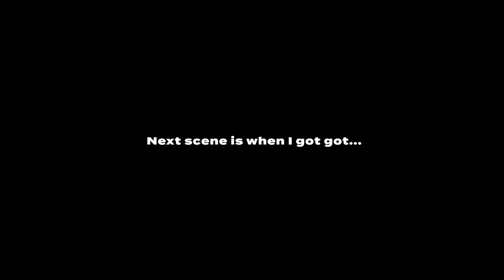MY VERY FIRST YOUTUBE | CANCELFITNESS Goes Live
MUSIC
Song: Scarface by Prod PQNO